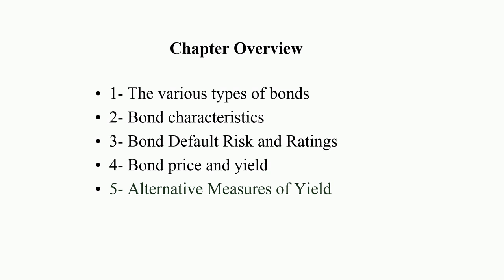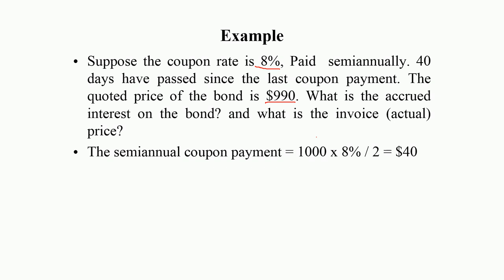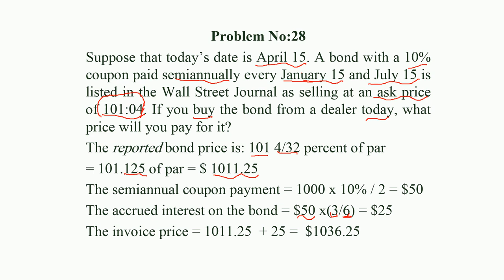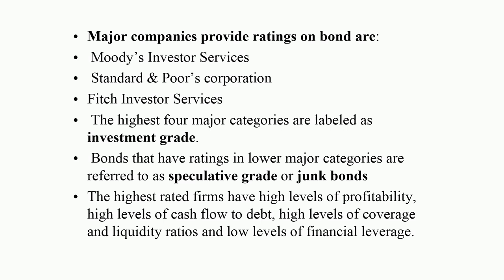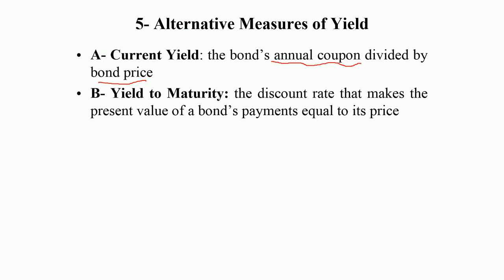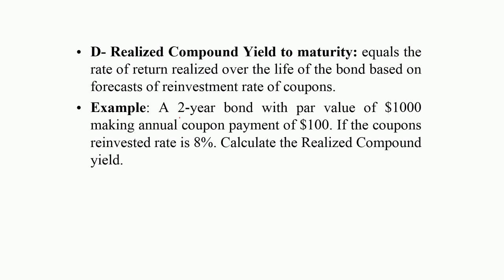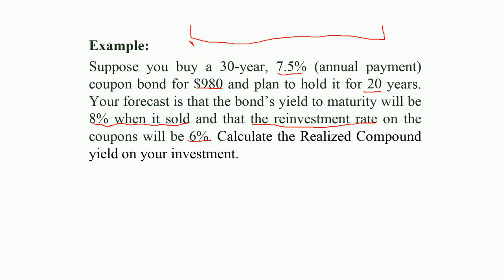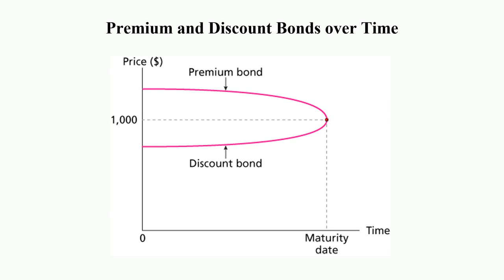استثمار - الفرقة الرابعة محاسبة - لغة انجليزية- 08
الاستاذ الدكتور السيدة عبد الفتاح